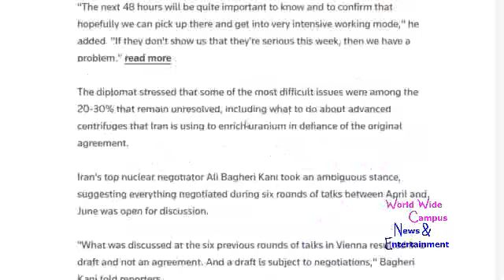WoWWC - EU says Iran nuclear talks are extremely active and calls for sanctions lifted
For this week on “What’s on World Wide Campus?”, here’s today’s news about Europeans see 'problem' if Iran is not serious in nuclear talks this week.

According to Reuters, Iran must show seriousness this week about reviving a 2015 nuclear deal with major powers, European diplomats said on Tuesday, saying otherwise they had a "problem" and it remained unclear if Tehran would resume talks where they left off in June.

After a five-month hiatus, diplomats on Monday resumed talks on reviving the pact, which then-U.S. President Donald Trump abandoned in 2018 and reimposed harsh U.S. economic sanctions. Trump's moves infuriated Iran and dismayed the other powers involved - Britain, China, France, Germany and Russia.